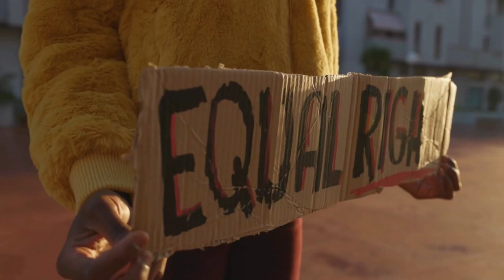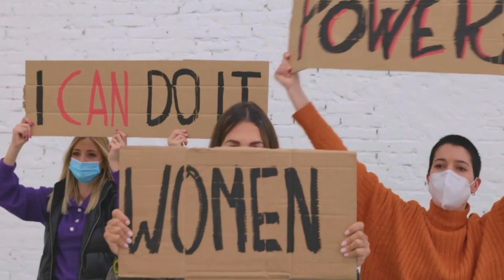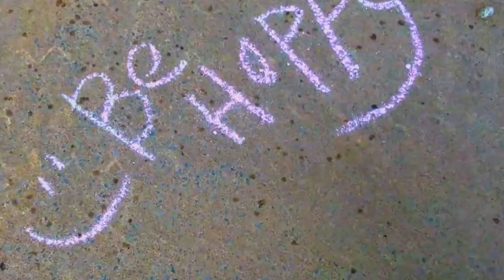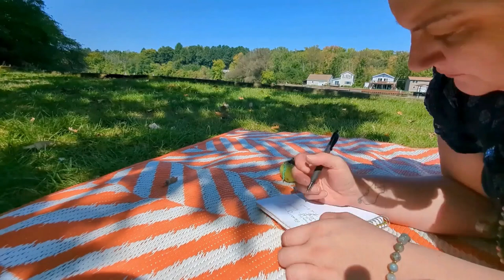The Rise of the Divine Feminine 💋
Join me on a sacred journey of awakening the Divine Feminine, where we explore the powerful connection between feminine energies and nature. As we stroll through a greenhouse filled with vibrant flowers and plants, we tap into the nurturing essence of the Earth, the sun's radiant energy, and the ancient wisdom of the Divine Feminine that is rising on Earth. This video captures the beauty of feminine expansion in harmony with nature's cycles. The soft, nurturing energy of flowers, plants, the sun, and the earth guides us to reclaim our power, heal, and awaken the divine energy within each of us.
0:00 Divine Intro
1:00 Collective Shift
1:10 Woman In History
2:00 Changing The Game
2:10 Men Shifting
3:00 Working As Women
3:30 Women & Spirituality
4:30 Remembering
5:45 Feminine Rising
6:00 Healing The Planet
8:00 Planet Shop With Us!
11:00 Rainy Plants
11:25 Poem For The Feminine
13:50 Harmony & Polarity
14:43 Just Listen
16:50 Divine Outro